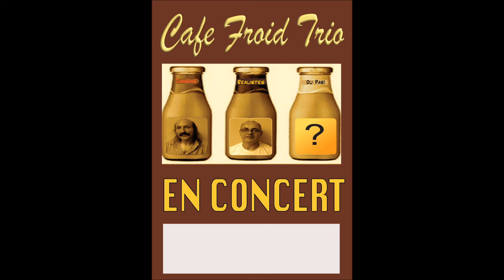Café froid Illusionniste